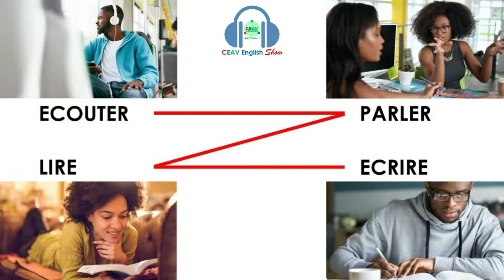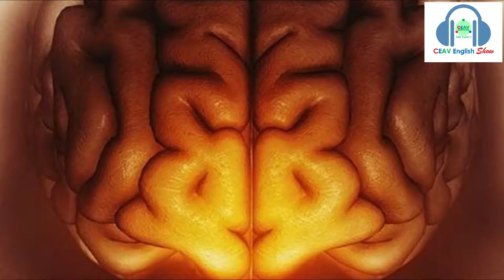Peut-on parler correctement l’anglais sans cours de grammaire? (CEAV English Show Ep. 05)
CEAV English Show, Episode 05
« Peut-on parler correctement l’anglais sans cours de grammaire? »
Un jour, un ancien joueur du nom de Pedro Miguel Pauletta, grand attaquant du club français le Paris Saint-Germain où joue Kylian Mbappé, a raconté cette anecdote. Et je le cite : « Fabrice Fiores. L’année où j’ai terminé meilleur buteur avec le Paris Saint-Germain, il m’a fait 17 passes décisives. Avec lui…
Mais, un instant : qu’est-ce que le football à avoir avec le fait d’apprendre à parler l’anglais avec aisance ? Suivez bien cet épisode pour comprendre ce que représente une passe décisive quand on apprend une langue.
Sources pour les extraits audio utilisés dans cet épisode:
Poly-glot-a-lot
Liens des Episodes précédents du CEAV English Show

Pour participer au magazine audio CEAV English Show ou recevoir le livret « Comment surmonter les 3 Obstacles Majeurs qui vous empêchent de parler l’anglais aisément ? », contactez :
CEAV SERVICES, Services de Communication d’Education pour des Actions de Valeurs
Cabinet de Coaching en Anglais et de Production Audiovisuelle